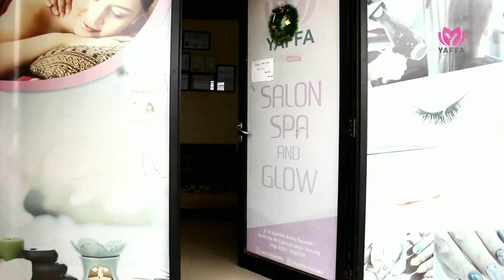INI DIA SALON KECANTIKAN DI KOTA SERANG YANG PALING RECOMENDED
Hai warga Banten. Kamu mau tampil lebih ok? Jangan lupa mampir di YAFFA SALON.

Untuk pembuatan video profil. Hubungi Bayang Tirta, di nomor: 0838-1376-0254.

Bisa juga pembuatan video clip, vlog, endors kuliner dan liputan acara.